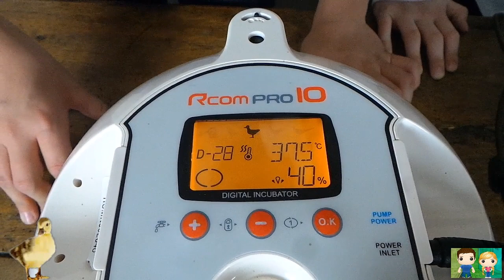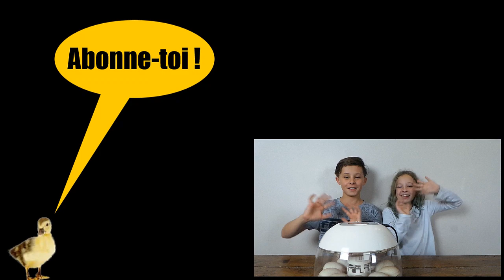Nouvelle couvaison surprise !!!!!!!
1ère couvaison de l'année 2018! Mais qu'est ce qu'il y a dans ces œufs??? Gabin et Lili vous expliquent tout!